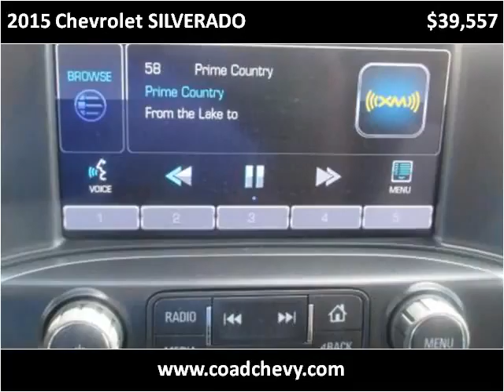2015 Chevrolet SILVERADO New Cars Carbondale Anna Marion IL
This 2015 Chevrolet SILVERADO is available from Coad Chevrolet Buick.